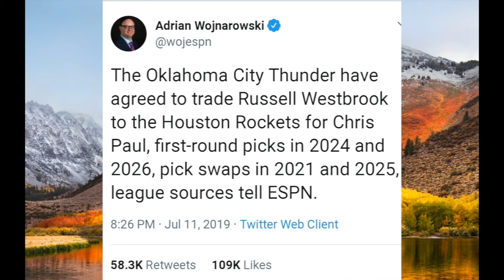Russell Westbrook Traded?